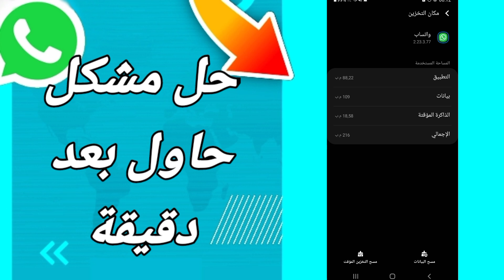كيفية طريقة حل مشكلة حاول بعد دقيقة على تطبيق الواتساب Whatsapp